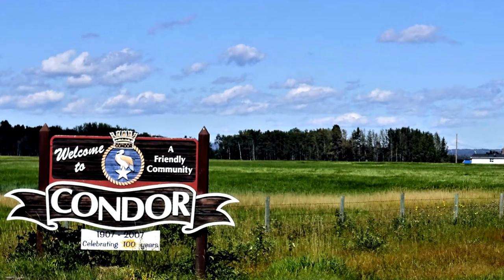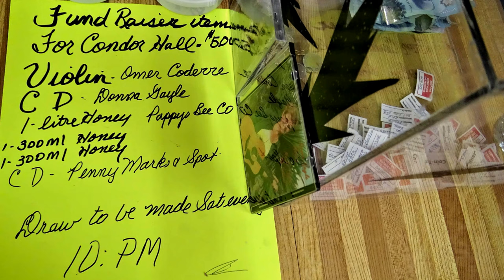Condor Alberta. Jaming & Dancing. Fiddle Draw Demo By Wayne Berger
A summer music jam weekend between Red Deer & Rocky Mountain House.  Omer Coderre donated one of his fiddles as a draw prize in support of the Condor Hall. Wayne Berger from Central Alberta shows the crowd how it works.